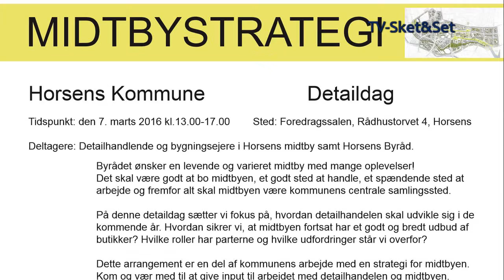Midtbystrategi vedtget i Horsens byråd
Byrådet vedtog strategien i december 2016